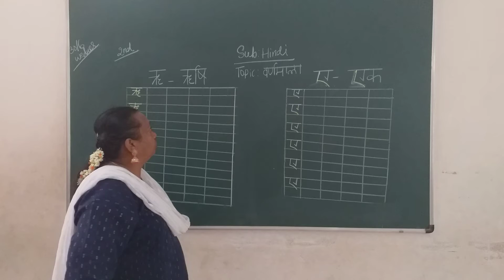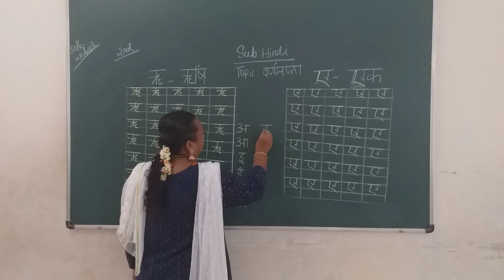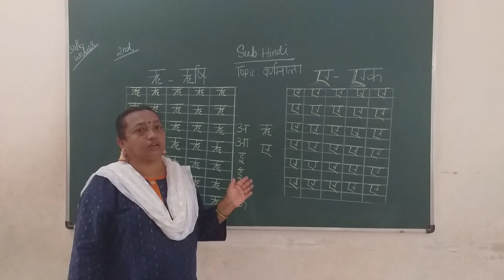VPS | 2nd standard | Hindi | Period 29 | 2021-22